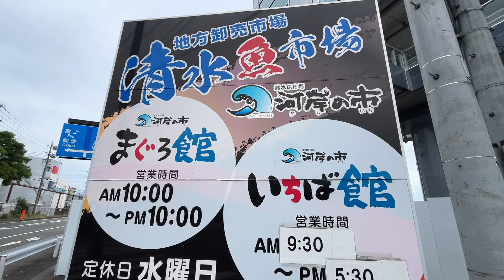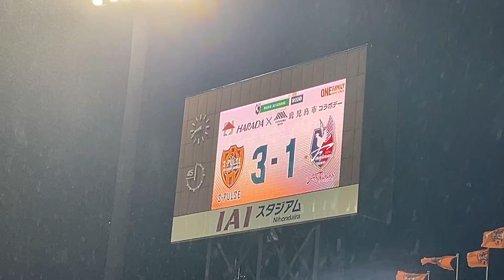【vsファジアーノ岡山】エスパルス大好きおじさん、アイスタ不敗神話継続中！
勝負飯を食べるグルメ編はカワグチプロヂュースのチャンネルで公開中！ @1110

2024年6月30日（日）
清水エスパルスvsファジアーノ岡山＠IAIスタジアム日本平

※試合映像は映ってません。

◎試合映像はDAZNで！ @DAZNJapan

◎イラスト協力：SHIMPeiさん Xアカウント

【目次】
0:00 オープニング
3:11 アート
4:05 入場
5:34 キックオフ
8:18 ハーフタイム
10:26 試合終了
13:43 感想
18:24 2525YANG

ヲタク系舞台役者リベロによる清水エスパルス応援チャンネルです。